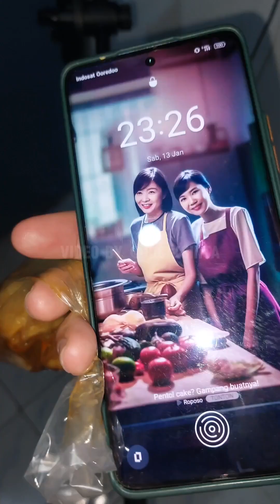nemu kulkas seken tapi kualitas nya bagus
assalamualaikum guys..

alhamdulillah setelah banyak nya pertimbangan,  akhirnya kita mutusin untuk beli kulkas second malam ini paksu mau cod sama pemilik kulkas

kenapa sih nggak beli yang baru ?
karena paksu itu kerja nya suka pindah2 gudang jadi takut nya pas mau pindahan rada susah buat dibawa misal udah kepepet paling kulkas nya kita jual (kalau pindahan nya jauh dari kontrakan lama)